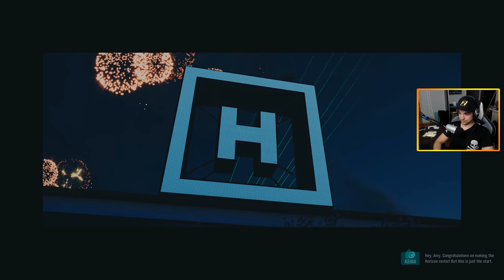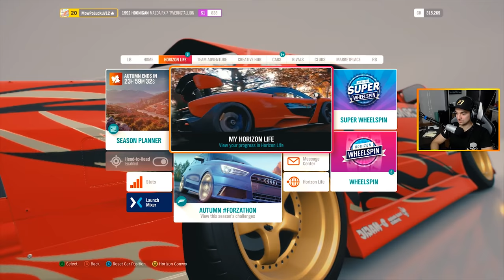FORZA HORIZON 4 - ZWIEDZAMY ŚWIAT DRIFTEM!